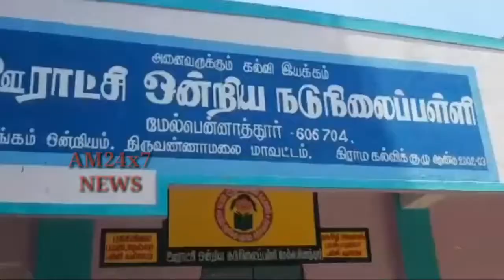அரசுப்பள்ளிகளில் தூய்மைப் பணி சமூக ஆர்வலர் பாராட்டு தெரிவித்து வருகின்றனர்.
திருவண்ணாமலை மாவட்டம் செங்கம் சுற்றுவட்டார பகுதியில் உள்ள அனைத்து தொடக்கப் பள்ளி, நடுநிலைப்பள்ளி வளாகம் முழுவதும் தூய்மைப் பணி மேற்கொண்டு வருகின்றனர்

தமிழ்நாட்டில் கொரோனா பரவல் காரணமாக ஒன்றரை ஆண்டுகளாக பள்ளிகளுக்கு செல்ல முடியாமல் ஆன்லைன் மூலமாக மாணவர்கள் கல்வி கற்று வந்தனர். அதிலும் பெரும்பாலான மாணவர்கள் ஆன்லைன் வகுப்புகளில் கலந்துகொள்hவதில்லை. பெற்றோர் வழியே புலம்பல் இருந்து வருகின்றது.

தமிழ்நாட்டில் 1 முதல் 8ஆம் வகுப்பு மாணவர்களுக்கு நேரடி வகுப்புகள் தொடங்குவது குறித்த முக்கிய தகவல் வெளியாகியுள்ள நிலையில் செங்கம் பகுதியில் உள்ள அனைத்து தொடக்கப் பள்ளிகள் நடுநிலைப் பள்ளிகள் முழுவதும்மாணவ, மாணவிகள் இயற்கை சூழலில் கல்வி கற்க ஏதுவாக பள்ளி வளாகத்தில் வளர்ந்திருந்த தேவையற்றி களர் செடிகள், புதர்களை பள்ளி நிர்வாகம், பேரூராட்சி தூய்மை பணியாளர்கள், பள்ளி தலைமையாசிரியர் இரா.ஜெயந்தி தலைமையில் ஆசிரியர்கள் வேல்முருகன், சங்கீதா, தனலட்சுமி, நாராயணன், அரசு, மகேஸ்வரி, ஆறுமுகம் ,ராஜா, ஆகியோர் முன்னிலையில் தூய்மைப் பணியாளர்கள் செடிகொடிகளை அகற்றி வளாகத்தினை தூய்மைப்படுத்தினர்.  என்ன கல்வி குறித்து தூய்மை பணியாளர்களை மற்றும் ஆசிரியர்களை சமூக ஆர்வலர்கள் பெற்றோர்கள் பாராட்டி வருகின்றனர்